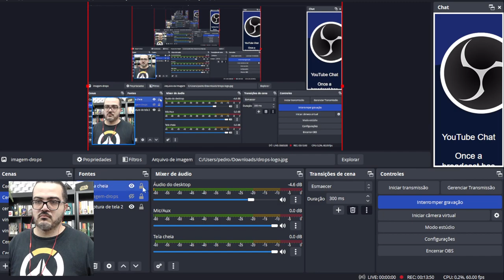Primeiro acesso antecipado ao jogo brasileiro Relic Hunters Legend